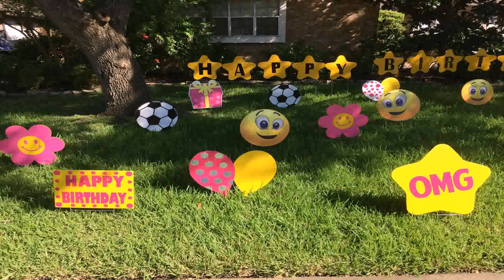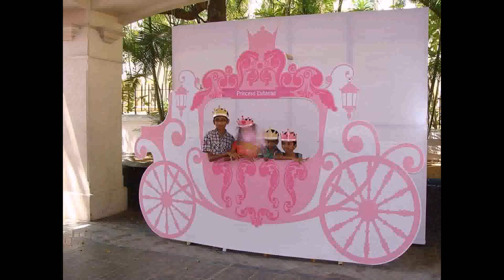Outdoor Decorating Ideas For Birthday Party